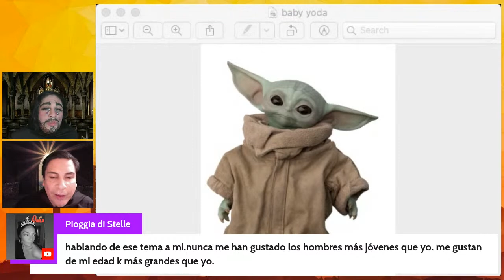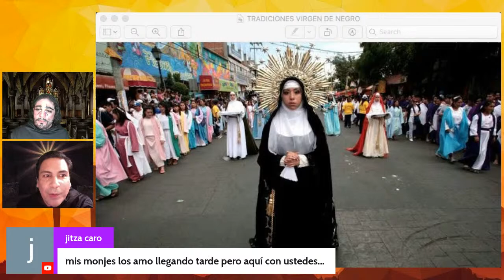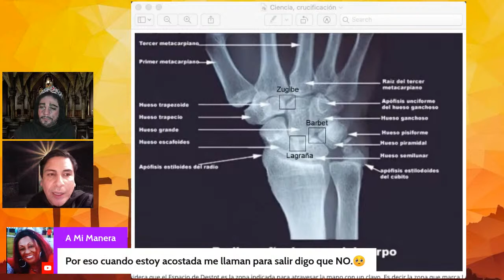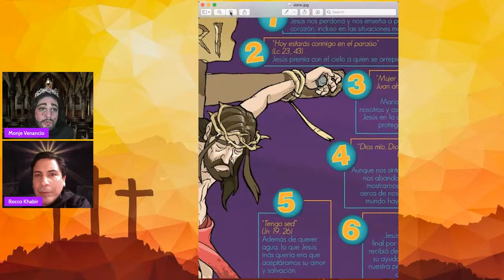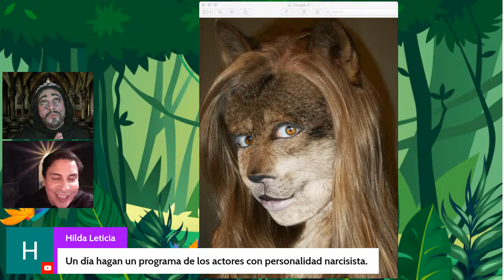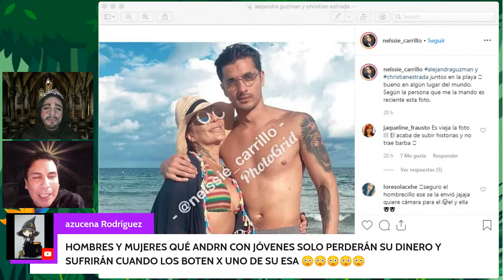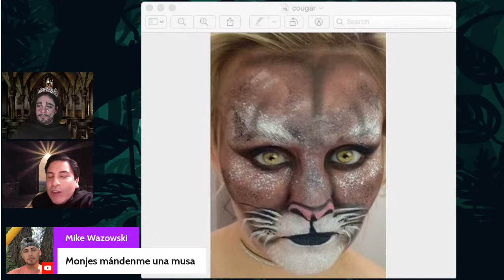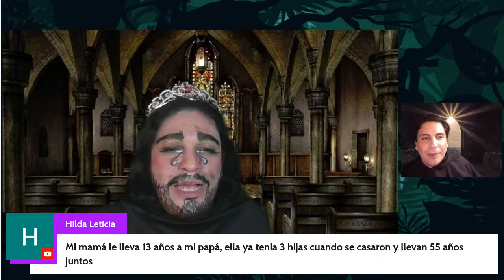LAS CHICAS COUGARS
LOS MONJES TE DAN UN SABROSO Y MUY SANTO SHOW ESTE VIERNES DE ESTAR EN CASA!